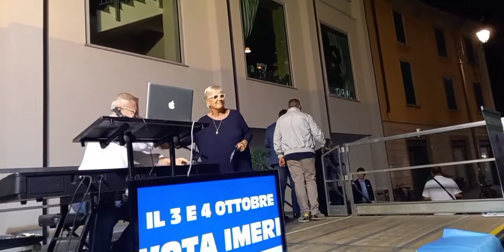Treviglio ( Bg ) - 29 Settembre 2021 : Chiusura campagna elettorale candidato sindaco Juri Imeri